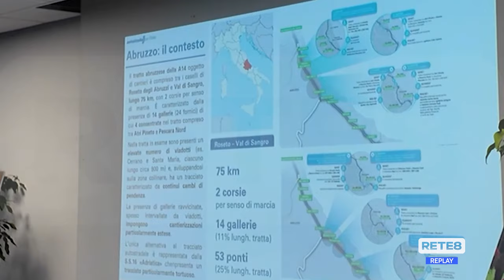A14 - Sopralluogo nella nuova galleria di Colle Marino